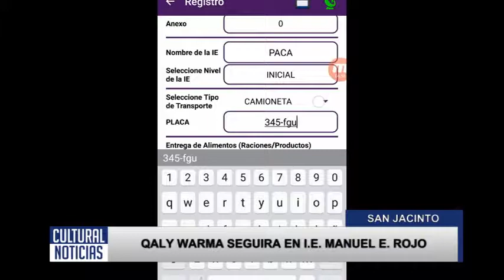SAN JACINTO: Programa Qaly Warma continuara en I.E Manuel E. Rojo